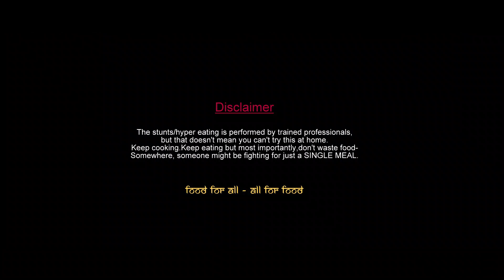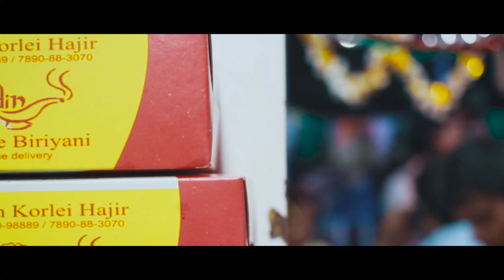The Gigantic AZGAR ROLL || 20 Inches || Chef Alladin KOLKATA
This gigantic kolkata style wrap is named AZGAR for it's humongous length of 20 inches.
But is it only about the size which makes it special?
Stuffed with the goods of chicken tikka, mutton tikka, mutton tikia,paneer tikka, double egg omlette, boiled egg, double cheese, mayo and that amazing ration of potato stitching each and every element together.
The tad bit of sweetness to the paratha( 4 parathas make 1 azgar paratha) adds to the overall texture of flavour for sure.

Priced at 225/-, it's worth every penny.